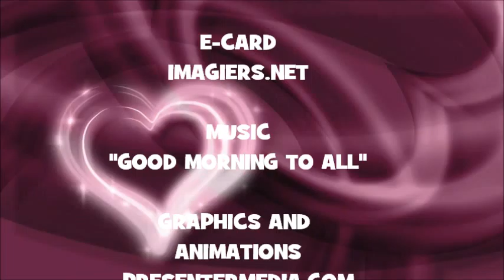¡FELIZ CUMPLEAÑOS AURQUENE!